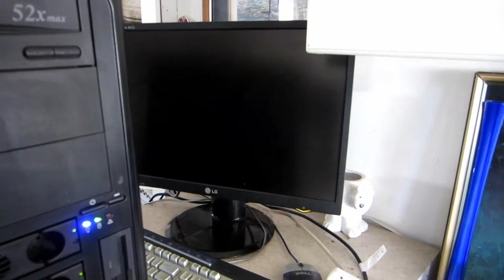Dual Xeon Server PC Vs Leaf Blower Cleaning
This old Server PC needed some seriously clean up. So I brought some serious power.

Thanks fer watching!